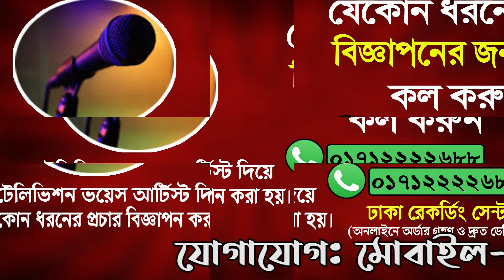ডাচ্ বাংলা ব্যাংক এজেন্ট ব্যাংকিং মাইকিং প্রচার ভয়েস।।প্রতিষ্ঠানের বিজ্ঞাপন।। Agent Banking Biggapon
এজেন্ট ব্যাংকিং বিজ্ঞাপন প্রচার ভয়েস#,
এজেন্ট ব্যাংকিং মাইকিং প্রচার ভয়েস#,
ব্রাক ব্যাংক এজেন্ট ব্যাংকিং বিজ্ঞাপন প্রচার ভয়েস#,
ডাচ্ বাংলা ব্যাংক এজেন্ট ব্যাংকিং মাইকিং প্রচার ভয়েস#,
ইসলামী ব্যাংক এজেন্ট ব্যাংকিং বিজ্ঞাপন প্রচার ভয়েস#,
50F, Inner Circular (VIP) Road. Naya Polton. Dhaka.